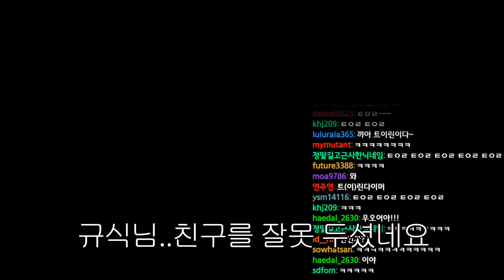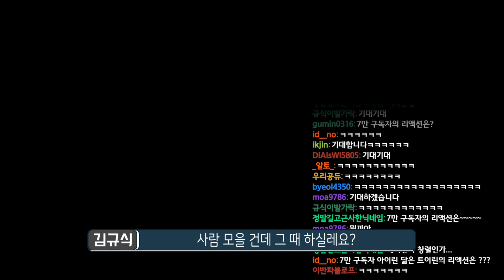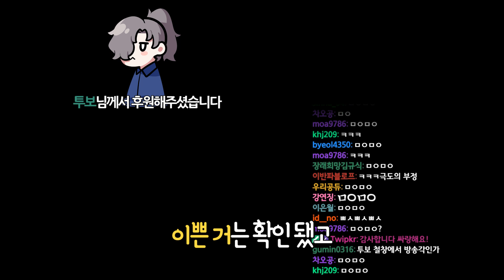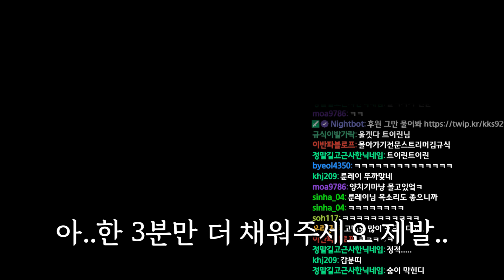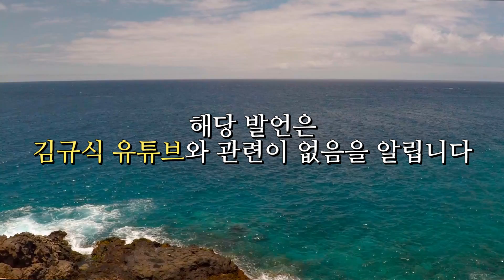내 친구가 트위치의 아이돌!!???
노란딱지만은 제발